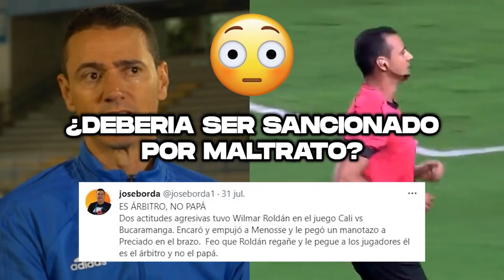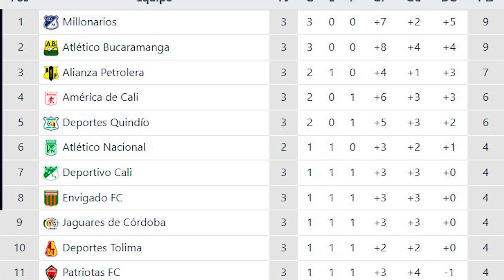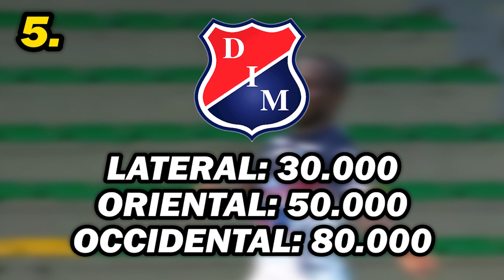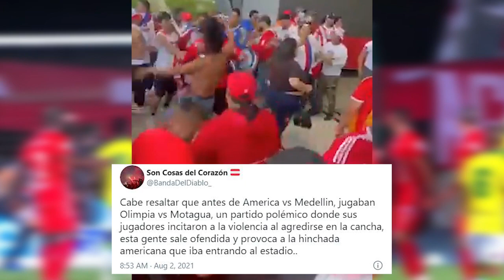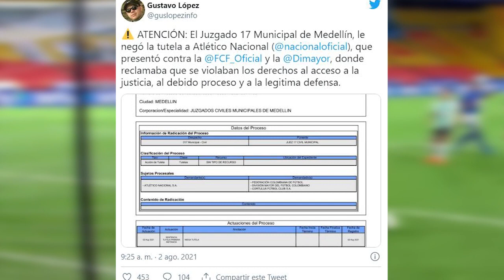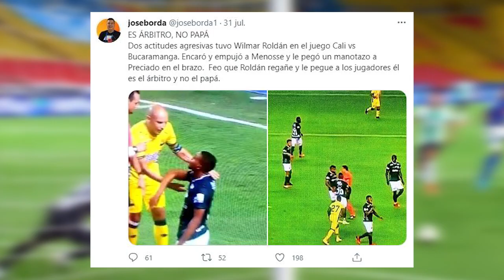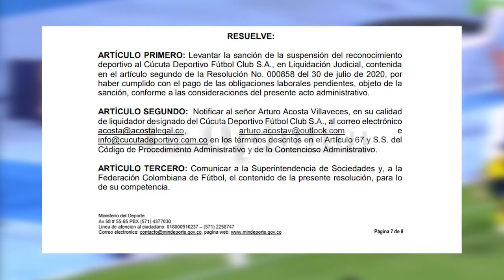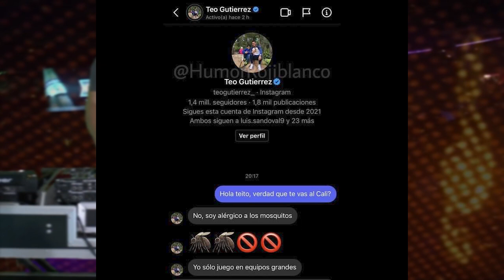🔥BATALLA CAMPAL EN PARTIDO DEL AMERICA | NEGARON LA TUTELA DE NACIONAL | ¿ROLDAN MERECE SANCIÓN?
CAMILO MD
FUTBOL COLOMBIANO